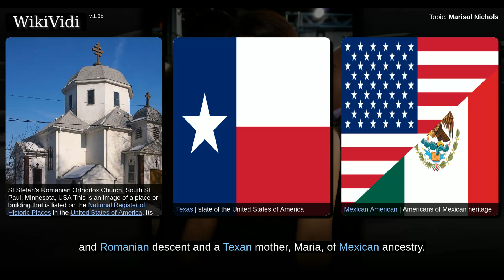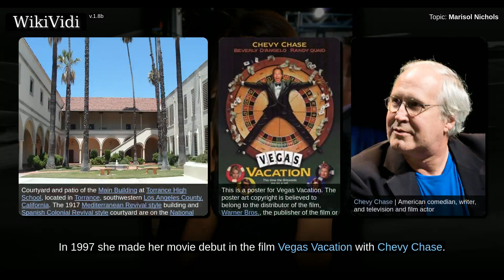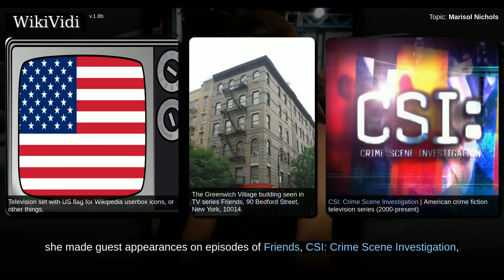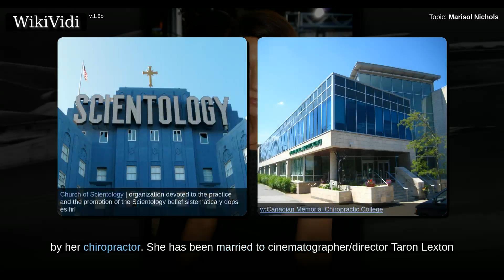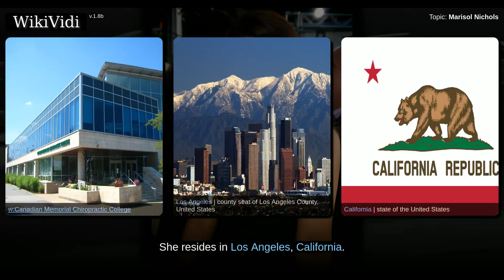MARISOL NICHOLS - WikiVidi Documentary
Marisol Nichols is an American actress. She is best known for her role in the sixth season of 24 as Special Agent Nadia Yassir and as Hermione Lodge in the 2017 thriller series Riverdale.

Shortcuts to chapters:
00:00:25: Early life
00:01:15: Career

Copyright WikiVidi.